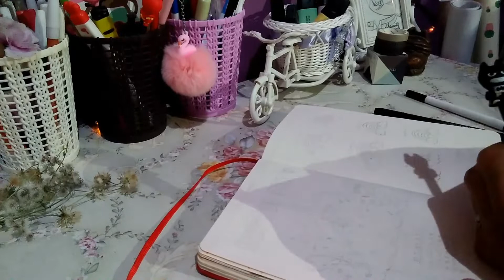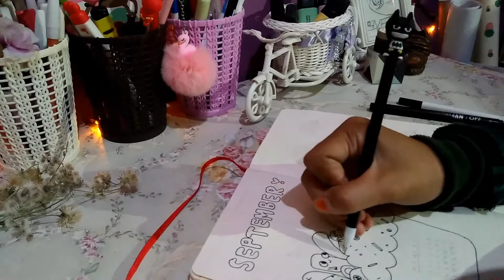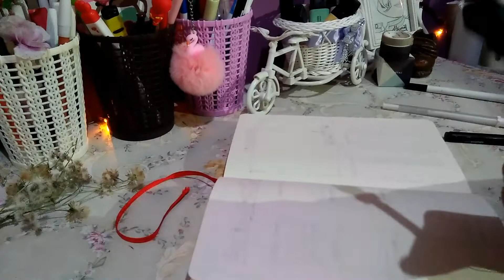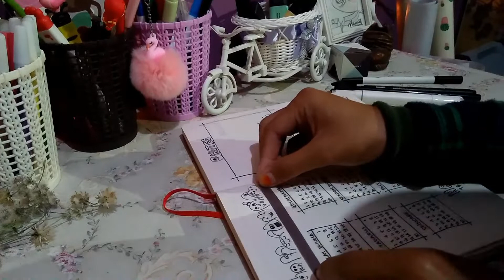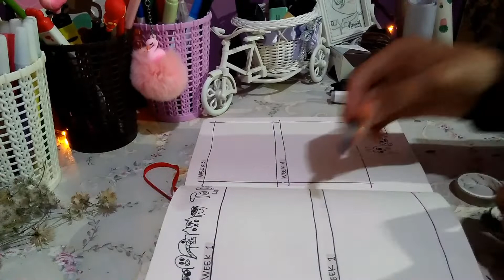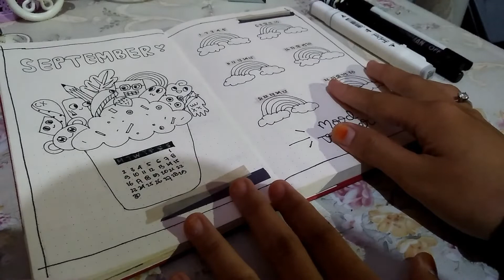BULLET JOURNAL WITH ME | September 2019 [Indonesia]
✨Assalamu'alaikum✨

Divideo kali ini aku buat Bullet Journal With Me untuk bulan September. Maaf banget untuk bulan ini aku gak buat Weekly spread huhu😭 tapi semoga kalian tetap suka dengan videonya dan nonton sampai habis yaa 😉

✨Wassalamu'alaikum✨